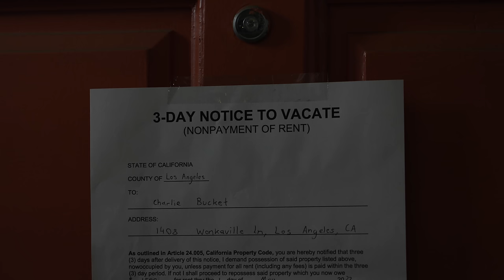Be Careful What You Wish For 3 | Short Horror Film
Be careful what you wish for. Your Birthday wish might come true, just not the way you wanted...

CAST
Dad - Don Dipaolo
Mom - Chey'Anne Harris
Son - Paxton Kubitz
Daughter - Charlie Parsells